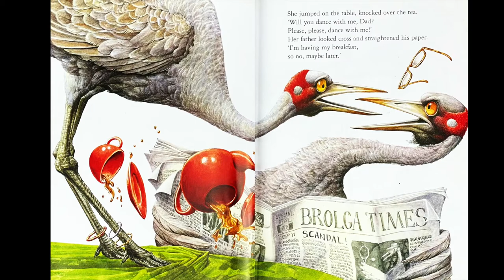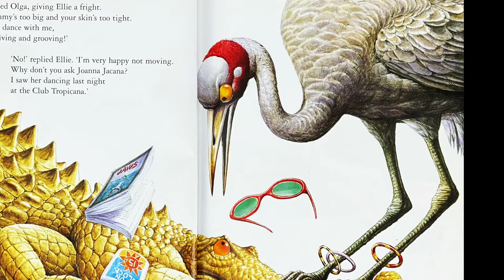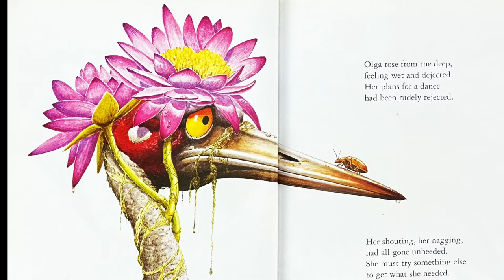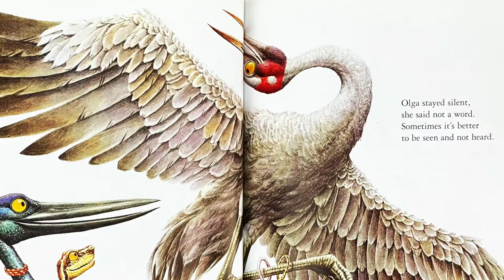Olga the Brolga read aloud by Storytime Magic with Kylie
Olga the brolga is in a terrible mood. She desperately wants to dance -- but no one will dance with her. Her parents have other things to do, Ellie the crocodile doesn't feel like jumping around, and Joanna Jacana only wants to sleep. As for Lilly the long-neck, well, she's a bit grumpy, too!

So Olga decides to dance by herself and when she does, something absolutely wonderful happens ...

Olga the Brolga
Written & Illustrated by Rod Clement

Please support the author, illustrator and publisher of this amazing book by purchasing a copy for your home library. There's nothing like holding an actual book in your hand and turning its pages to fully experience the story. All books on my channel are ones your family will treasure and read over and over again!